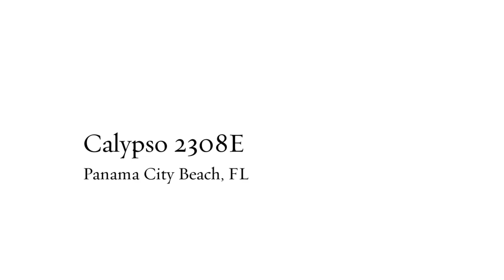Calypso 2308E, Panama City Beach, FL